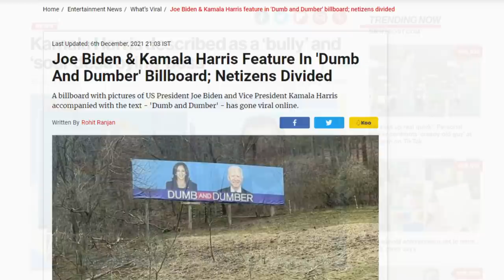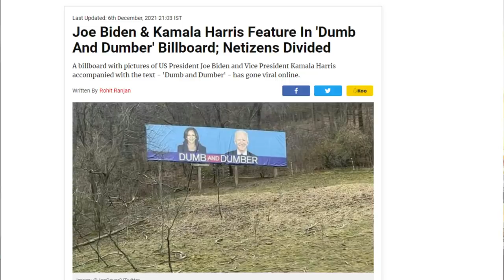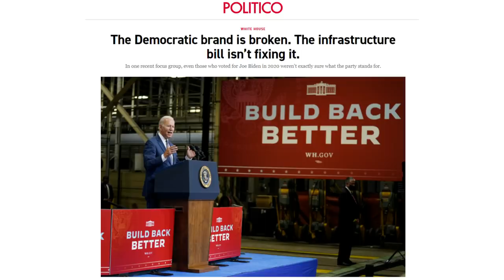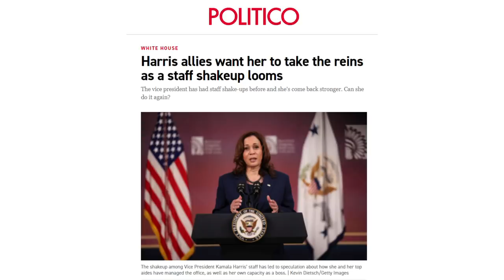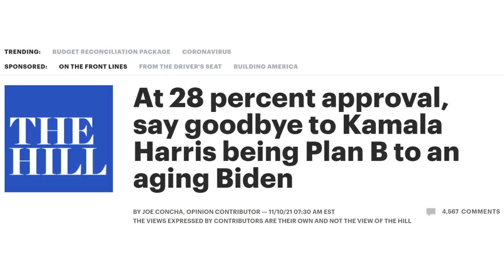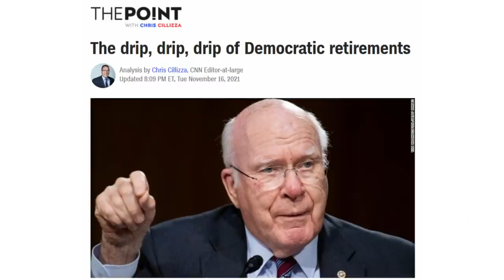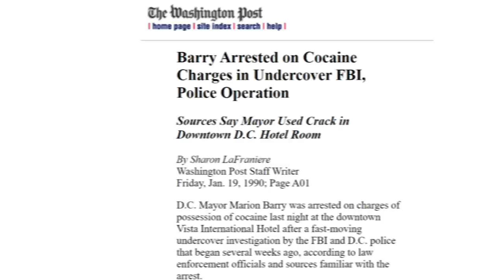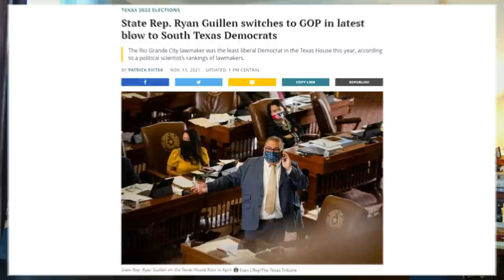DUMB and DUMBER Billboard Goes Viral as Another Dem SWITCHES to GOP!!!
A new billboard featuring Kamala and Sleepy Joe as Dumb and Dumber is going viral! In this video, we’re going to look at the billboard that’s breaking the internet, we’re going to see the latest on the Democrats jumping ship not just from Kamala Harris’ administration but from congress as a whole, and stick with me to the very end of this video when I’ll reveal the latest Democrat to switch parties, and what it all means for the bloodbath that awaits them in the 2022 midterms; you are NOT going to want to miss this!
✅ ►JOIN US for our EXCLUSIVE LIVE Q&A on Monday Evenings at 8 PM by JOINING our Insiders Membership here:
Get your first week FREE!!!